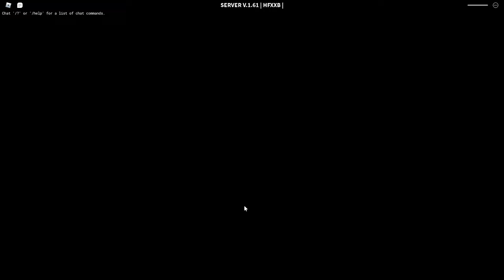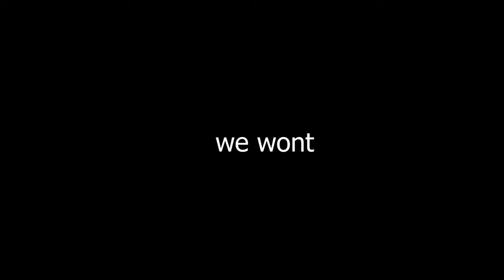NEW CROSSLINK PERK IN DECAYING WINTER! (ROBLOX)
Today in ROBLOX Decaying Winter I try the New perk crosslink, in the new update!